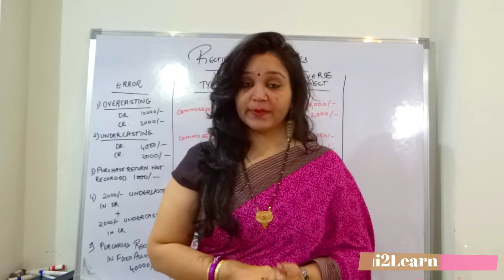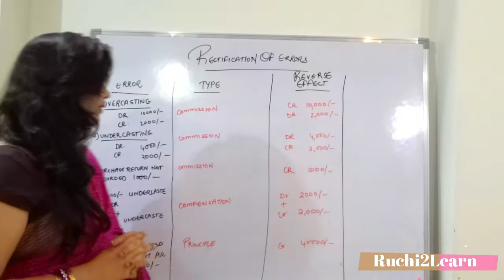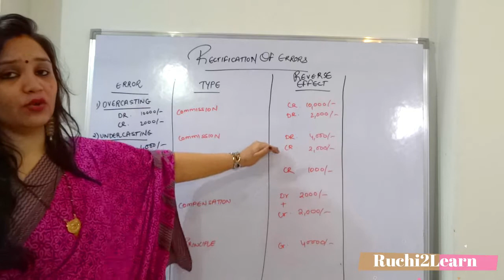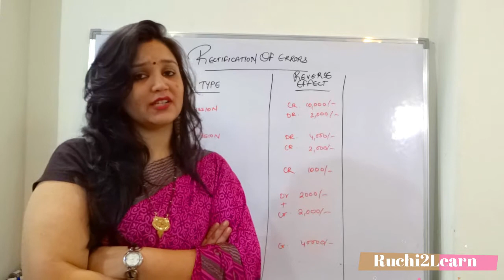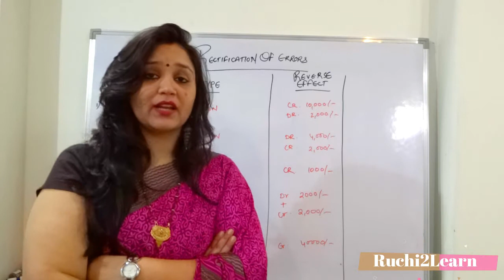Rectification of Errors || Illustration || Financial Accounting || Short & Simple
Useful for 11th, 12th, Commerce, Basics of Accounting, CA, CS, ICWA, CMA, MBA, MCOM, BCOM, BAF, BBI, BFM, LLB and all finance related subjects